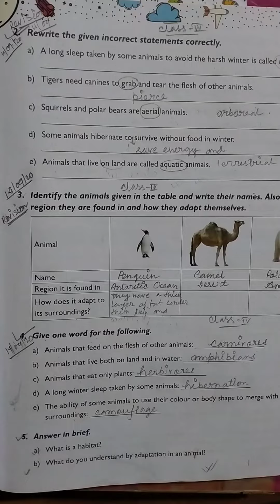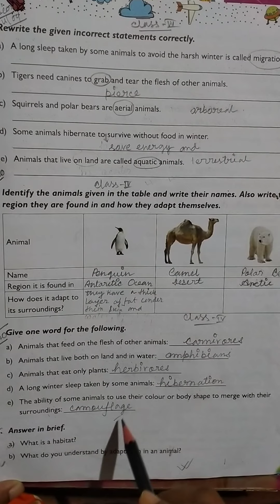Rising Sun Public School, Class-4, Science (Revision), 14/09/2020.